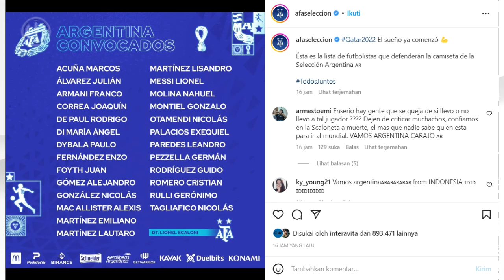BROZOVIC JADI ANDALAN 🔥 DIMARCO OPTIMIS 💪 PENGGANTI GOSENS 👍 INCARAN DI JANUARI ✅ BERITA INTER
~ BROZOVIC JADI STARTER
~ DIMARCO OPTIMIS
~ INCAR NOAH OKTAFOR
~ FACUNDO MEDIA TARGET
~ DANGO OUTTARA
~ 5 PENGGANTI GOSEN
~ LAUTARO CORREA DE VRIJ DUMFRIS KE PILDUN

SUMBER BERITA
BOLA.NET
Source
SportMEdiaset
Football-Italia.net
SKYSPORT
CdS
Inter.it
medsos berita inter paling update
musik baground